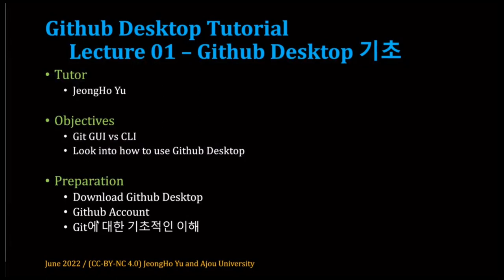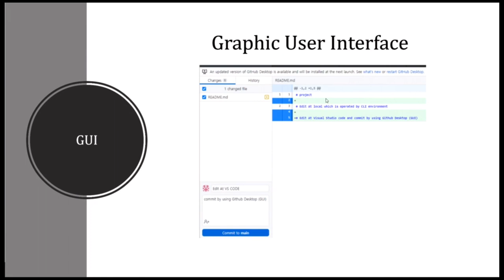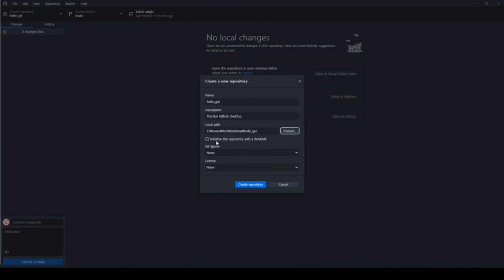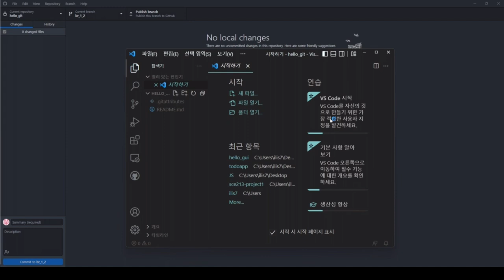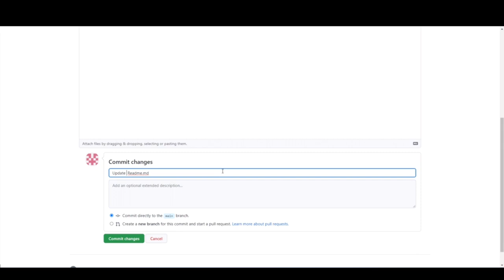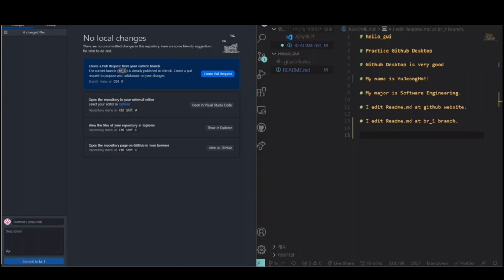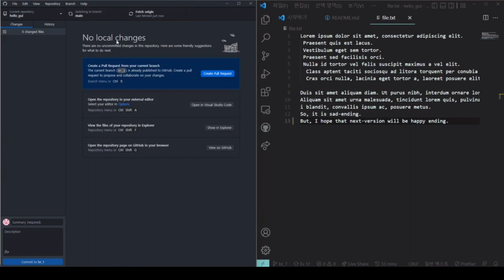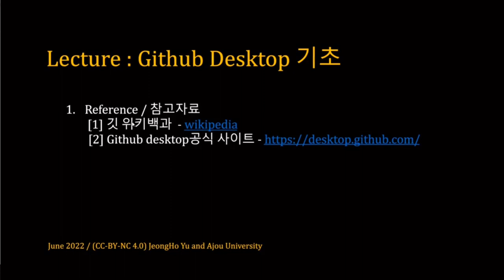[SWTT] github desktop 기초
github desktop 기초
아주대학교 유정호